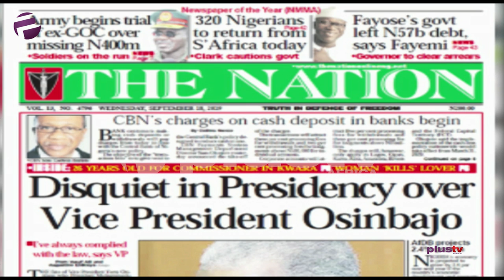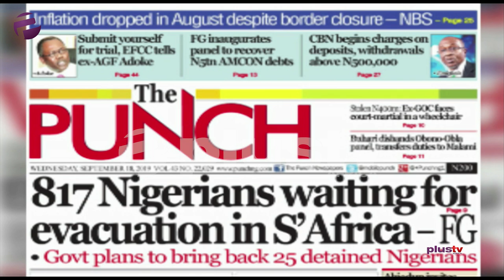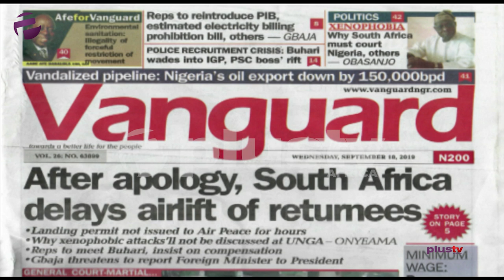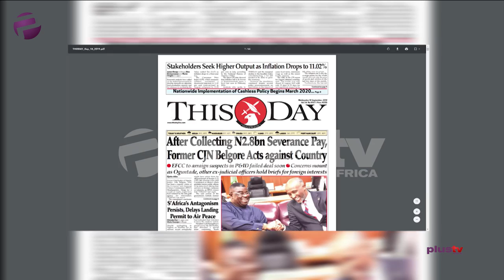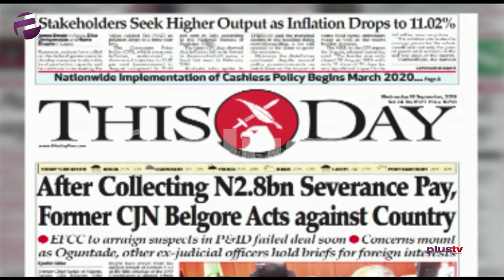Fayemi fires Fayose - "You Left Ekiti State in N57bn Debt!"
Governor Kayode Fayemi of Ekiti State on Tuesday said that the workers in the state civil service were currently being owed  N57 billion amounting to arrears of salaries and emoluments.

Gbolahan Olojede joined Amaka Okoye to review the biggest stories in Newspapers today.